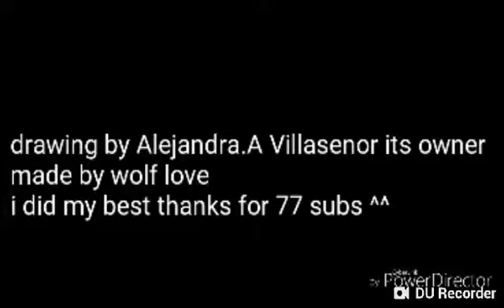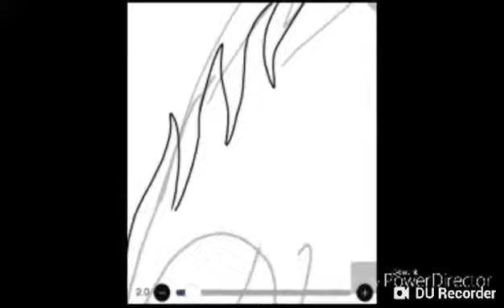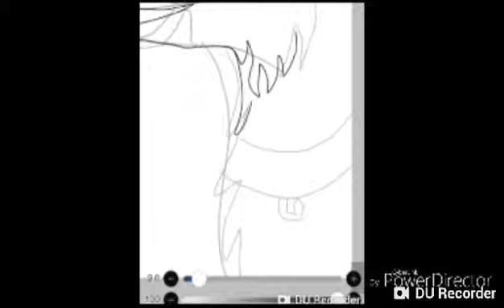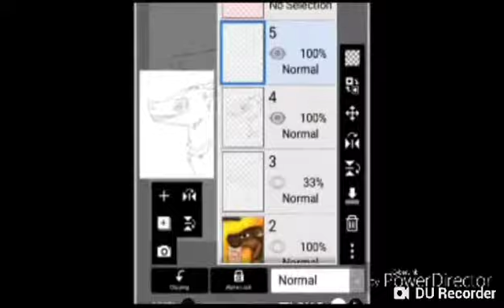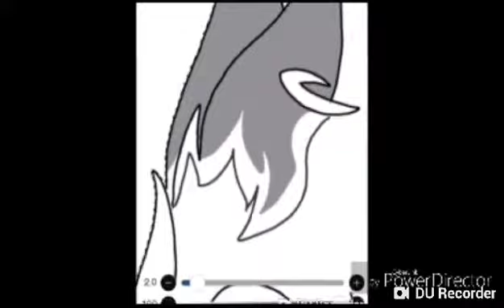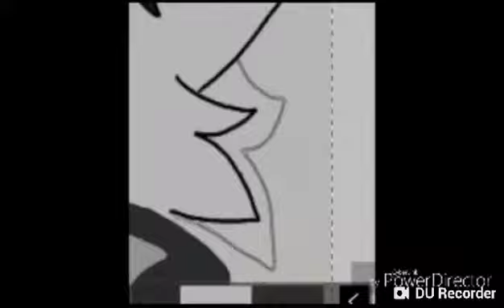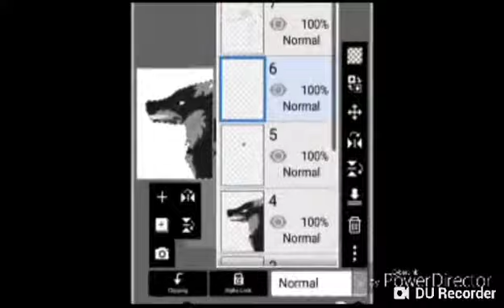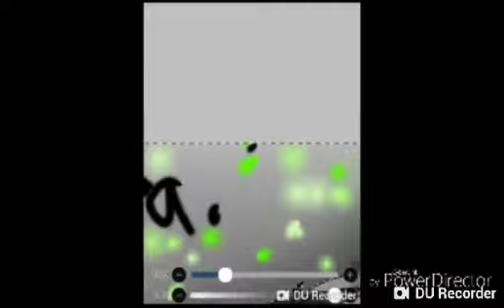(speedpiant) thx for 77 subs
Drawings by Alejandra.A Villasenor its owner!!

Songs are not mine it belongs to its rightfully owner's!!!

Thank you for your support everyone enjoy
Want me to delete it let me know on the comments!